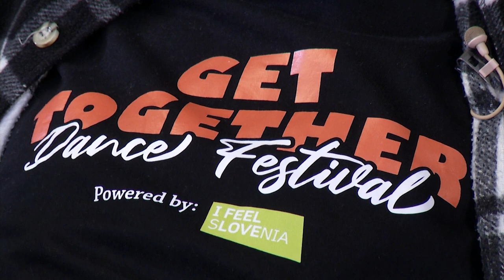PARADA PLESA (DANCE PARADE) 15.05.2022 Osovnikar & Polutak Kos & MTP - Česen & Ravbar & Ćehić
Poletje bo plesno hiperaktivno. Nejc Osovnikar in Samo Polutak Kos junija napovedujeta mega dogodek Be together na katerem se bo zbrala domača in mednarodna breaking in hiphop scena. Trio MTP Matevž Česen, Tian Čehič in Petra Ravbar pa julija pripravljajo zdaj že tradicionalni intenzivni poletni kamp tokrat v znamenju energične rumene barve. Parada plesa, ker je dan s plesom odličen dan!